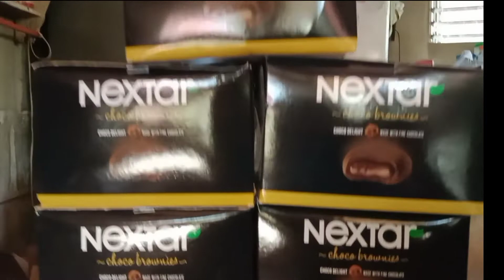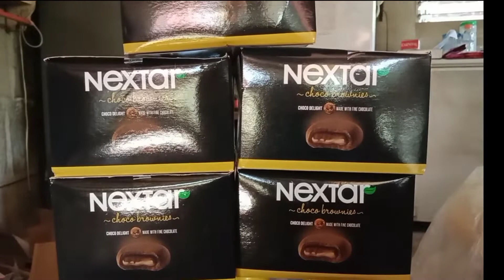kahit di mamalengke my free delivery. salamat ng marami♥️